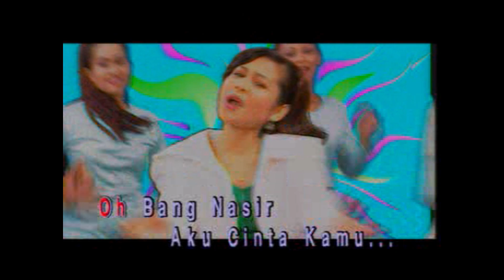Ayuni - Bang Nasir (Official Music Video)